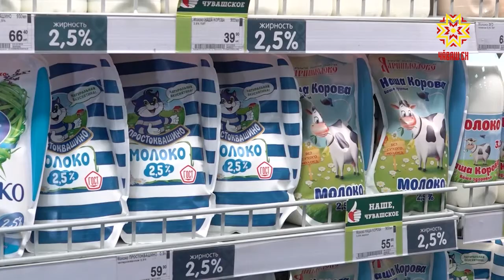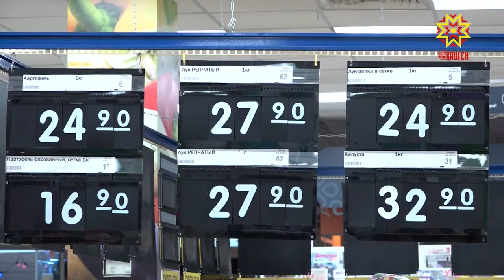Хаксем çыртаççĕ пулсан - пĕлтерĕр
Çулталăк пуçламăшĕнче лавккари хаксем выляни - никама та тĕлентермест. Лару-тăрăва патшалăх тытăмĕнче тăрăшакансем çирĕп сăнаса тăни пĕлтерĕшлĕ. Çак тĕллевпе Шупашкар хула администрацийĕн ĕçченĕсем тăтăшах суту-илӳ вырăнĕсене тухса çӳреççĕ.